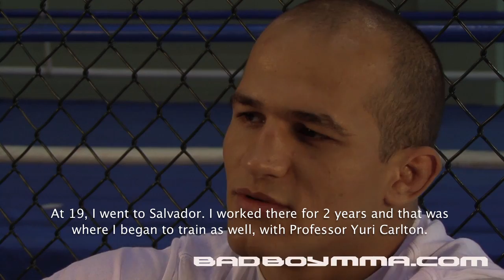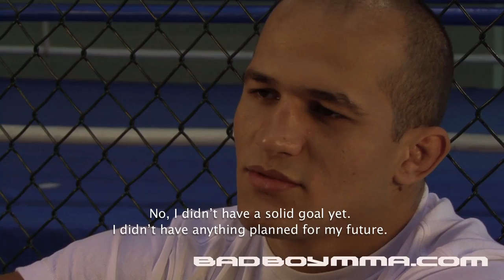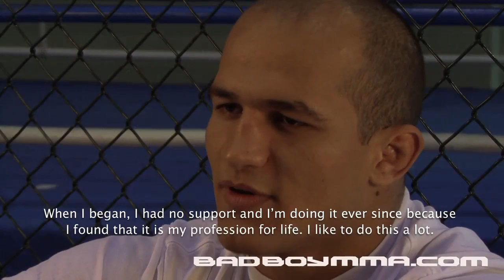Exclusive Bad Boy Junior dos Santos Interview from 2008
This is an exclusive interview of Bad Boy Fighter Junior dos Santos early in his UFC Career detailing how Junior came to fight MMA and how in only 4 years from his first Brazilian Jiu Jitsu Class, Junior found himself fighting in the UFC. This video was filmed on-location at the Team Nogueira Training Center in Rio de Janeiro, Brazil.